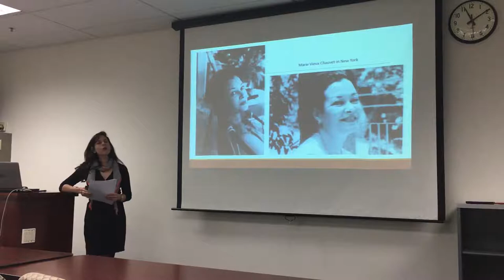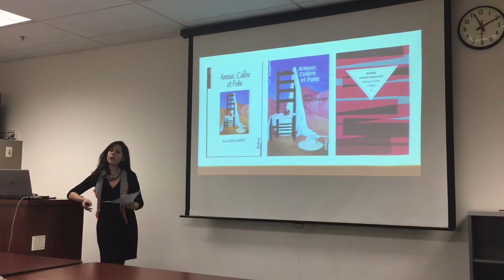Dr. Lena Taub Robles Presentation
Dr. Lena Taub Robles speaks about her participation at the event " Marie Chauvet/Haiti: Chauvet’s Theatres of Revolt," held at CUNY's Martin Segal Theatre Center in October 2016 to celebrate the 100th birthday of Haitian author Marie Vieux Chauvet. Born in Haiti in 1916, Chauvet was forced into exile during the Duvalier dictatorship and her family chose to remove all her work from the public. She continued to write in exile, but Chauvet's work remained inaccessible for many years. Chauvet's work has garnered much critical attention in recent years and much of her novels and theatre have been republished. Benin-born playwright Jose Pliya adapted Chauvet's novel Amour, Colère et Folie for the theatre and Lena translated the play "Amour," which was represented at the centenary celebration. Lena is also co-editing a critical volume following the event, entitled Marie Vieux Chauvet’s Theatres of Revolt: Action, Aesthetics, and Adaptation.